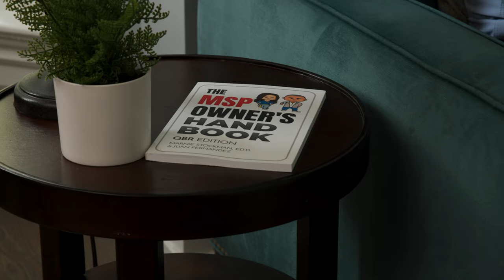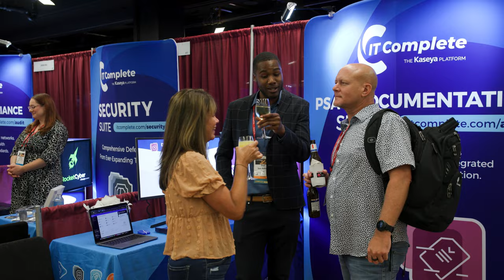'CompTIA Opened My Eyes to What Community Meant'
In this video, Juan Fernandez, CEO of MSP Growth Coalition, talks about how CompTIA membership has helped build his career and why it’s important to give back to the IT industry.

Watch now to get Juan’s perspective on how CompTIA membership can help you and your company, including:

• Empowering yourself and your team to be more successful.
• Saving money on certifications and access free training.
• Giving back to the IT industry.

From MSPs to tech vendors to distributors to other influencers, CompTIA members collaborate to help businesses leverage technology to be more efficient, productive, and profitable.

What is the CompTIA?
CompTIA is a member-led association of thousands of technology organizations and hundreds of thousands of business professionals, leaders and influencers worldwide.

What is CompTIA Community?
Together, CompTIA members identify, develop and share innovative tools and resources that drive the inspiration, adoption and evolution of business technology solutions.

CompTIA Connect is the source for CompTIA membership news and resources on YouTube. Tell us by liking this video, sharing it with a colleague and leaving a comment!